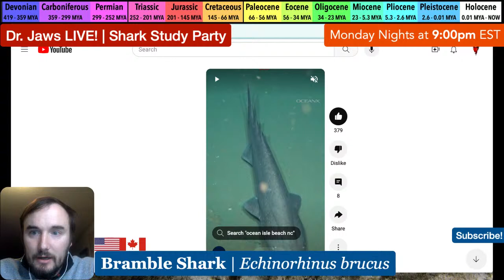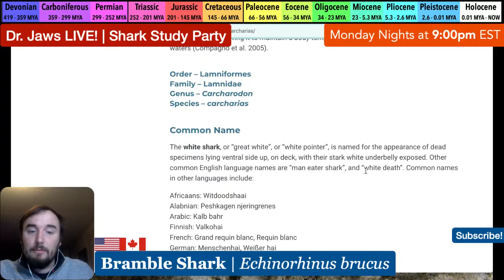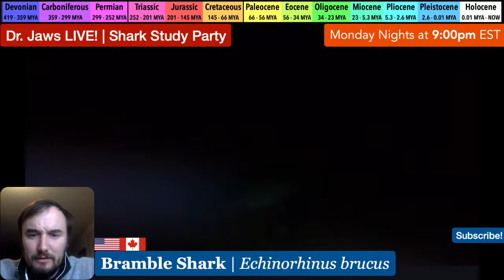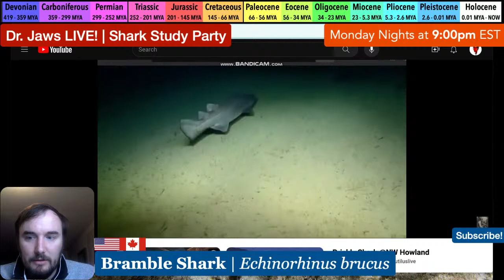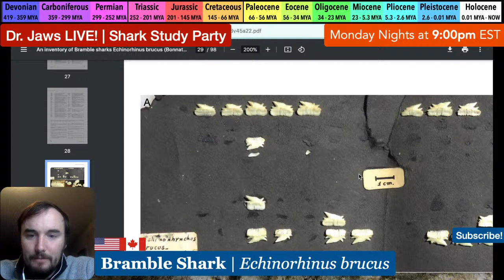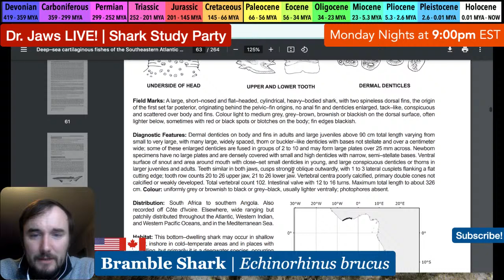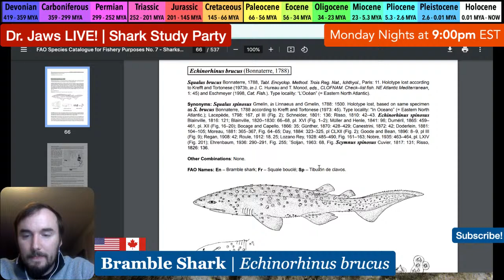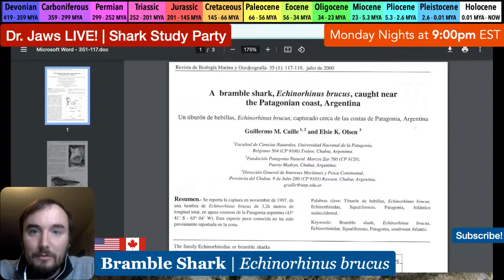Dr. Jaws LIVE! #62 Bramble Shark Study Party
IT’S TIME FOR A WHOLE NEW SHARK ORDER! This is the Bramble Shark, Echinorhinus brucus, one only TWO species of the deep sea dwelling Echinorhiniformes! These sharks are distinguished by their large, thron-like dermal denticles, which give them a prickly (or ‘brambly’) appearance!